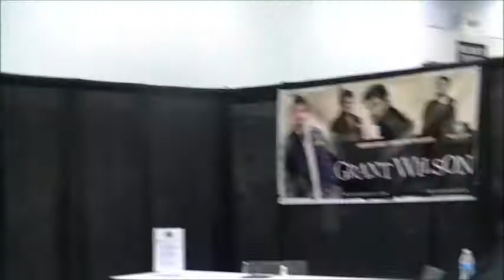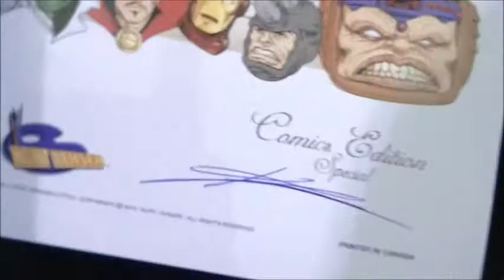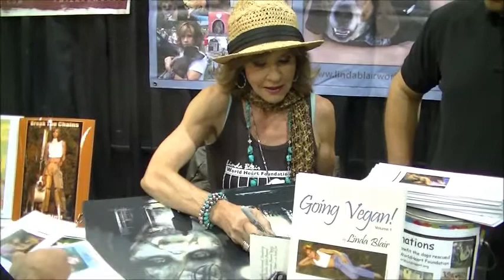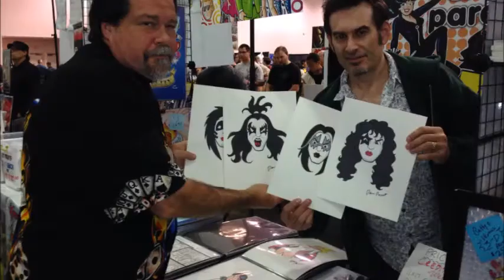Comic Con Preveiw Edit more to come Stan Lee Linda Blair